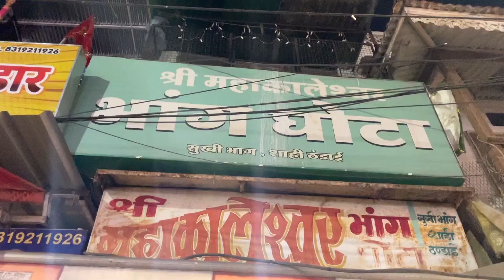Bhang ghota ujjain भांग घोटा उज्जैन